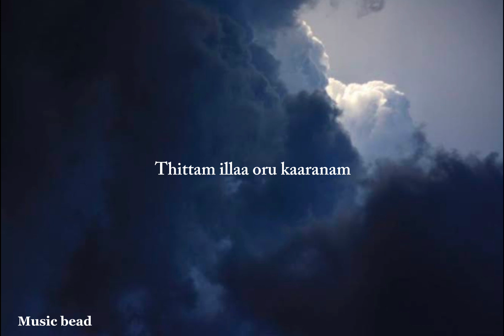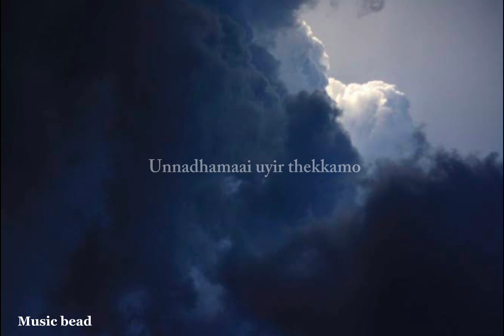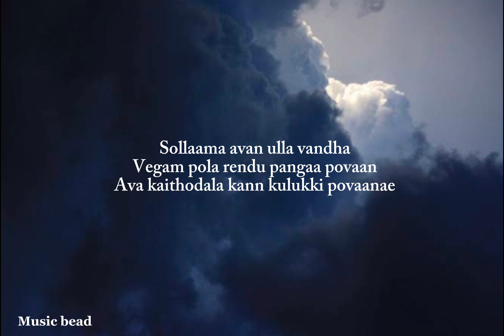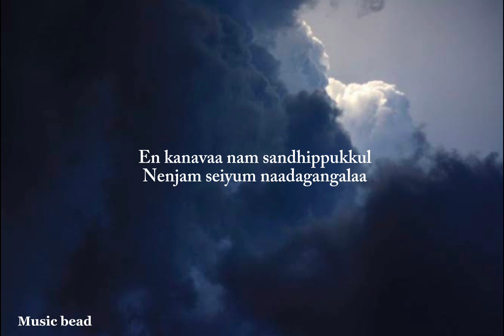Anbarey (Lyrics) // Gulu Gulu // Santhosh Narayanan, Dhee